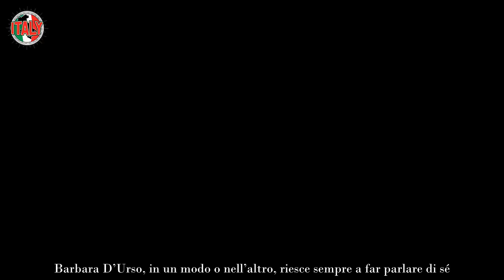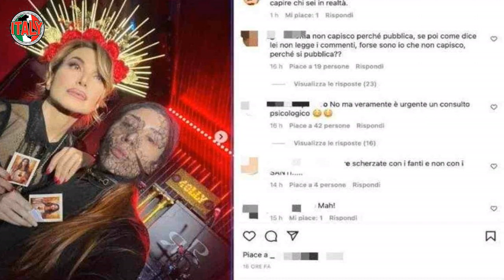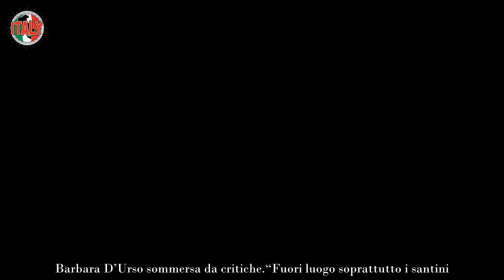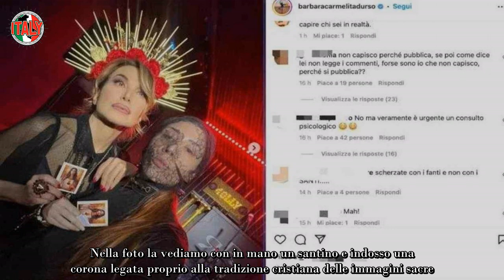Barbara D’Urso “Urgente un consulto psicologico”, scatta il panico Cosa sta succedendo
Barbara D’Urso, in un modo o nell’altro, riesce sempre a far parlare di sé. Questa volta è stata protagonista di una valanga di insulti e critiche dopo aver pubblicato una foto sul suo profilo Instagram che i follower non hanno apprezzato: gli utenti del social hanno trovato il post offensivo e irrispettoso.

La conduttrice è stata ed è protagonista di programmi di punta di Mediaset, tra i quali Pomeriggio 5. Anche se negli ultimi tempi gli ascolti sono un po’ calati, facendo temere il peggio per la carriera della conduttrice, D’Urso è ancora uno dei volti più amati dell’emittente.

Barbara D’Urso è nel mondo dello spettacolo ormai dagli anni ’60 e, oltre che nella conduzione, è stata attiva anche nel mondo della recitazione, sia sul piccolo schermo che a teatro. Molti l’hanno seguita in Dottoressa Giò, fiction andata in onda dal 1995 al 1998.

Lo scorso febbraio è tornata a teatro nella commedia Taxi a due piazze dopo 15 anni lontana dai palchi. L’ultimo spettacolo a cui aveva preso parte era Il letto ovale di John Chapman e Ray Cooney, mentre il suo debutto era avvenuto con Appuntamento d’amore diretto da Pino Passalacqua.